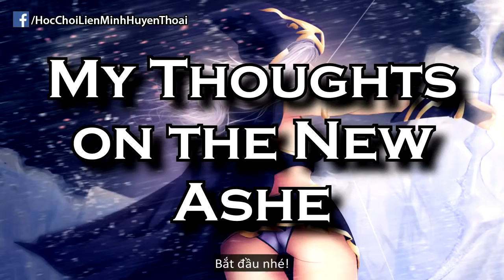League of Legend - Balance of Ashe strength measured after being remade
League of Legend - New black ax influential as any to forests
* Skill Capped is an excellent resource for improving your game quickly no matter what Elo you. The site is full of depth video tutorial created by Diamond 1, Challenger, and ex-professional footballer LCS to help you master a particular champion or even just improve your overall gameplay . * Official site - https: // * Test 2 minute preview of any of their videos * Facebook * Twitter * AlphaDraft - Win Money editor LCS Top Virtual Teams * Links Fury Pro Gaming to buy HyperX mousepad (latest model) (26% off!) - http: // ...! * Links to buy HyperX May Headphones 2 (the latest model) (33% off) / products / B00S ... * Links to buy HyperX May Headphones ( Original headset) - (53% off!) http: // ... ~ HyperX May Headphones: http: // ... ~ HyperX YouTube: https: // ... ~ Sign up for League BTCH Shaco 2. PLES about Kadir on thresh (honorable mention to Th0rne, the Kalista) Azir 3- 4- shinigginaz on NVBR on Gnar 5 UrMyNxtVctm on Yasuo Bonus- Neangerang on Jinx ~ Please send your League of Legend replay to http: / / for a chance to be in video Our future week. ~ Registration for the tournament of legends at http :? //signup.leagueoflegends.com/ again ... FAQ: Where can I post a replay? You can use our form on our I send the whole replay? Yes, send the whole replay and we'll do the rest. If you are sending a pre-recorded file, then just send us only part you want us to review. It says that a champion is on cooldown spell, but they use it? It is a common error with LoL replay. It is caused by the fast forward feature. Cooldown time not registered but were promoted, which is why you will see many plays in our video without proper cooldown time. Which program do you use to make your videos? For these effects, we use Adobe After Effects and to mix everything together, we use Adobe Premiere. How will I get the value of $ 25 / $ 10 of RP? We will send you a code for a Paysafe card worth the amount you win. You will be able to redeem the value of money through the League of Legends store as well as any other games that accept Paysafe card. Music Provided by Monstercat: Title: San Holo - Victory Video ... Channel Label * Protatomonster is a participant in the Amazon Services LLC Associates Program, an affiliate advertising program designed to provide a means for sites to earn advertising fees by advertising and linking to Amazon.com.